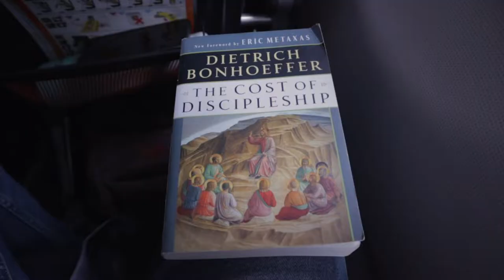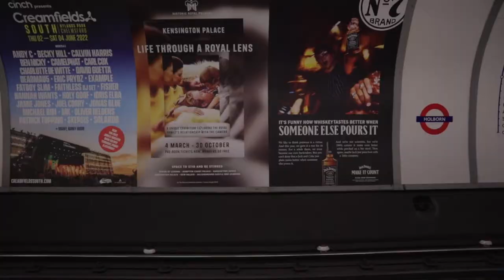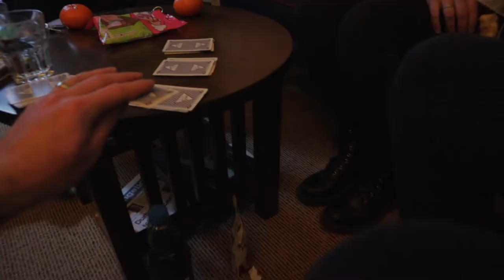YOUTH MINISTRY VLOG // Church of Ireland London Trip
After Easter I went on a trip to London with the Church of Ireland Youth Department and a load of other people from the COI who are involved in youth ministry. It was a total blast and I thought I'd make a wee video of our trip - enjoy 🤙🏻